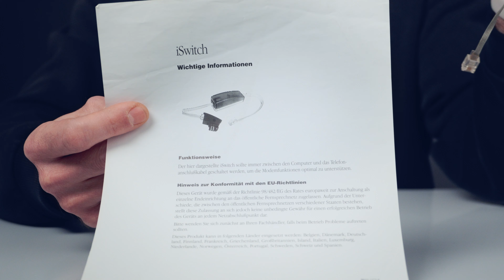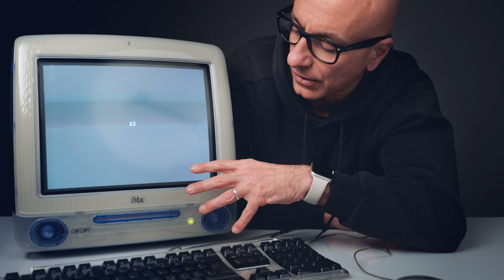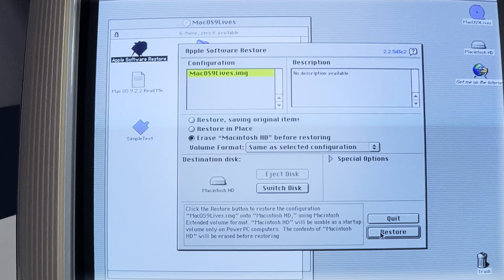Resuscito il computer che ha salvato Apple!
Ho comprato un iMac G3 del 2001 con un problema di ram: provo a resuscitarlo!

In questo video ti mostro come smontare un iMac G3 e come operare una riparazione di base.

Adattatore da da disco SATA a IDE/PATA
SSD VERBATIM da 128GB
SSD Intenso Da 128GB
SSD SATA VARI TAGLI

iFixit Pro Tech Toolkit, set di attrezzi

Alcool isopropilico
Pasta Termica ARCTIC MX-4 Premium Performance
Liquidi ARCTIC per la pulizia del processore CPU

DEHANCER - PLUGIN PER LA CORREZIONE DEL COLORE
Dehancer: il plugin che utilizzo per la correzione colore. Disponibile per DaVinci Resolve, Final Cut Pro e Adobe Premiere pro.

Apple Mac Studio M1 Max
Apple Studio Display
Logitech MX Master 3S per Mac

Il ritratto di Steve Jobs è concesso in Licenza di attribuzione da Vecteezy.com